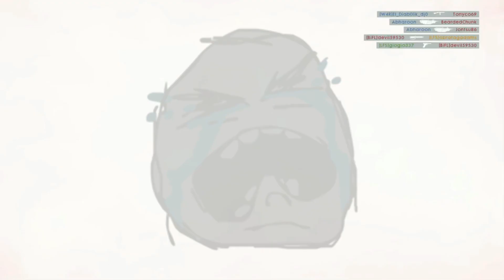Funtage - Why so serious ? "by abratagadams"